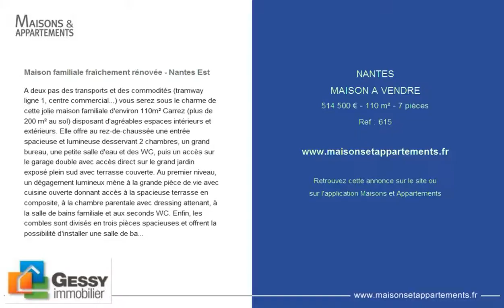NANTES - MAISON A VENDRE - 514 500 € - 110 m² - 7 pièces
Référence : 615

Maison familiale fraîchement rénovée - Nantes Est
A deux pas des transports et des commodités (tramway ligne 1, centre commercial...) vous serez sous le charme de cette jolie maison familiale d'environ 110m² Carrez (plus de 200 m² au sol) disposant d'agréables espaces intérieurs et extérieurs. Elle offre au rez-de-chaussée une entrée spacieuse et lumineuse desservant 2 chambres, un grand bureau, une petite salle d'eau et des WC, puis un accès sur le garage double avec accès direct sur le grand jardin exposé plein sud avec terrasse couverte. Au premier niveau, un dégagement lumineux mène à la grande pièce de vie avec cuisine ouverte donnant accès à la spacieuse terrasse en composite, à la chambre parentale avec dressing attenant, à la salle de bains familiale et aux seconds WC. Enfin, les combles sont divisés en trois pièces spacieuses et offrent la possibilité d'installer une salle de bains supplémentaire. Il faudra faire vite! Contactez sans attendre votre agence GESSY IMMOBILIER au 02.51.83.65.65! Prix Net vendeur de 490 000euros + 5% d'honoraires d'agence, soit 514 500euros H.A.I. dont 5.00 % honoraires TTC à la charge de l'acquéreur.

Cette annonce vous est proposée par l'agence GESSY IMMOBILIER